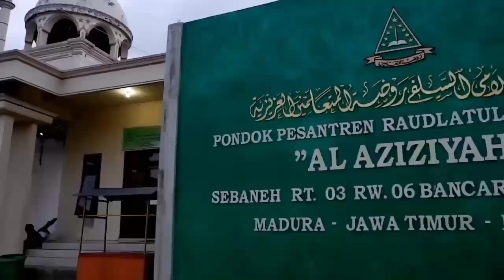Trailer JAHL MURAKKAB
Karya santri